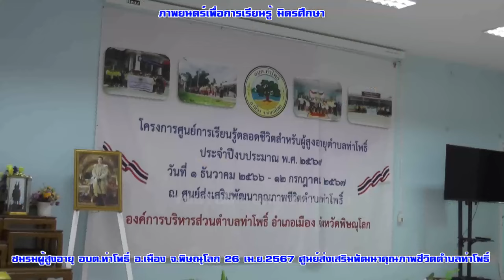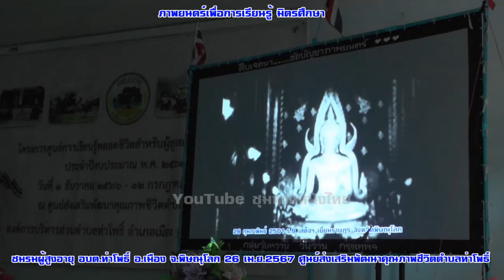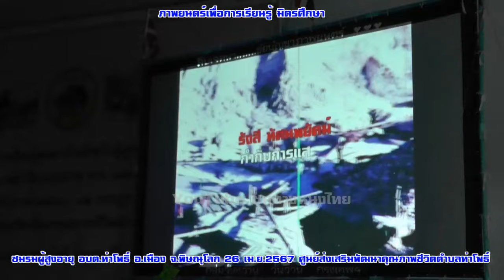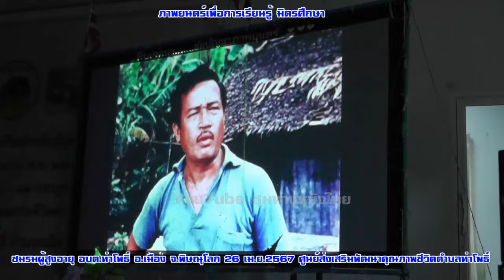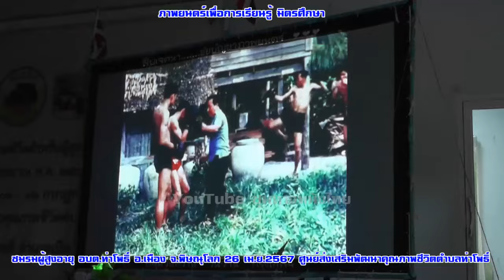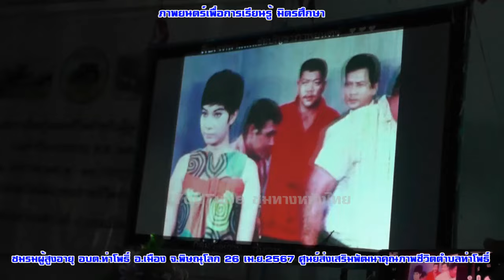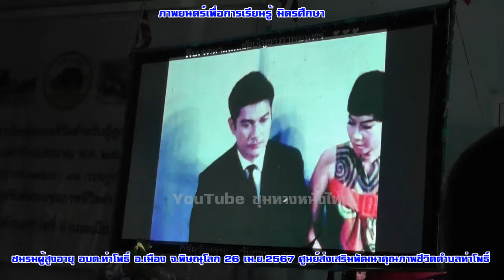พิพิธภัณฑ์มิตร ชัยบัญชา ฉายภาพยนตร์เพื่อการเรียนรู้ มิตรศึกษา ผู้สูงอายุ อบต.ท่าโพธิ์ พิษณุโลก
พิพิธภัณฑ์มิตร ชัยบัญชา ฉายภาพยนตร์เพื่อการเรียนรู้ มิตรศึกษา ผู้สูงอายุ อบต.ท่าโพธิ์ พิษณุโลก 26 เม.ย.2567